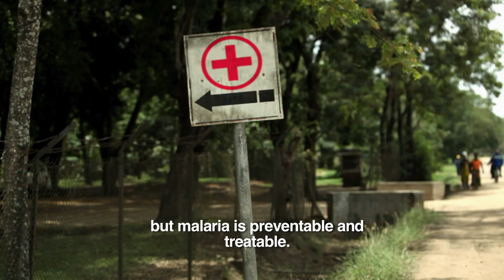United Against Malaria Gervinho PSA - 60 Second (French)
Check out the new United Against Malaria PSA starring footballer Gervinho. The PSA series was developed and produced in collaboration with UAM partners Tanzania House of Talent and Esprit d'Ebène.